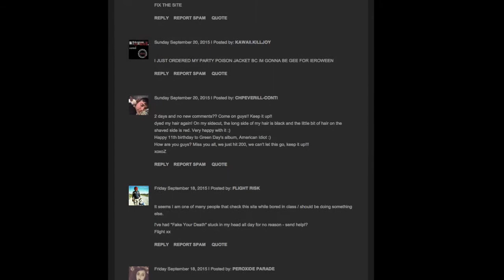Getting the MCR Site Back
The My Chemical Romance community page, a huge part of my life, has come back after 6 months of being absent. Thank you to whoever brought it back, and all the people who kept me sane while I waited for it to come back.

*Also, happy birthday Frank Iero!*